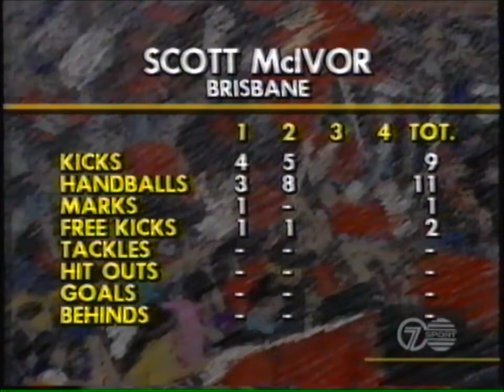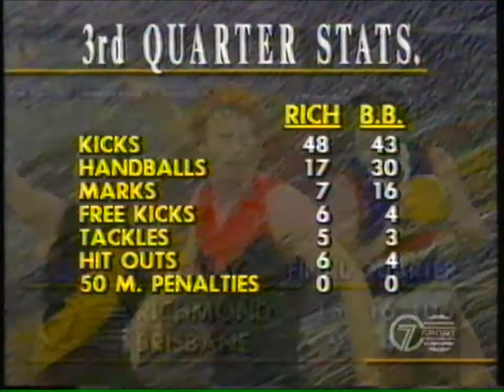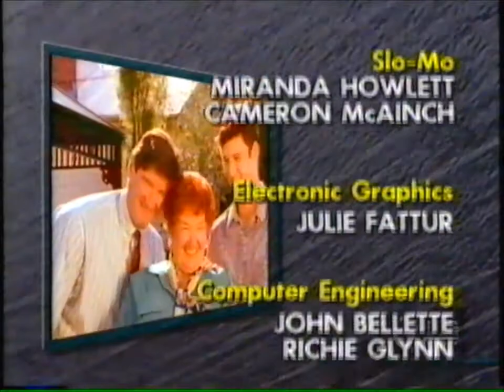1990 AFL Round 14 - Richmond vs Brisbane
AFL Friday Night Football
1990 Round 14
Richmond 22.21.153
Brisbane 10.11.71
At the MCG
Full Channel 7 Broadcast

Roger Merrett's 200th game
David Honybun 5.7 and several misses

Dennis Cometti on David Honybun late in the game..."this man could have kicked 10 tonight, as it is he's coming in for his 4th."